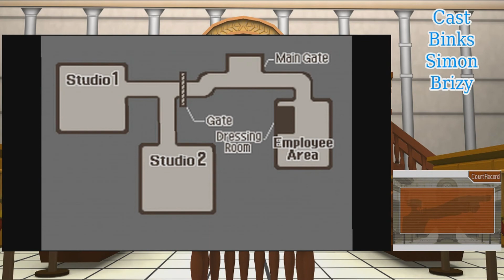4pixels: Ace Attorney - Part 23 - Global Studios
We head over to the scene of the murder, and meet one of the series' most iconic figures.

Oh, Oldbag.